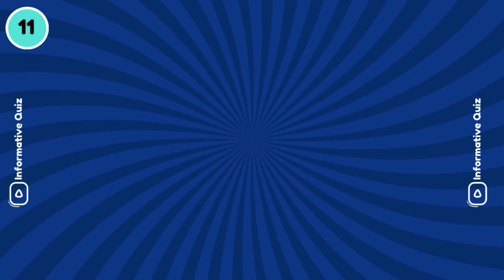Top 30 YouTubers Who Hit 10M Subscribers Faster | Knowledge#104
Think you know your favorite YouTubers inside out? In this exciting challenge, we dive into the race to 10 million subscribers! 🌟 Can you guess which of these top creators hit this milestone the fastest? Play along and see if you can get them all right!

Welcome to "Informative Quiz"  your go-to destination for exciting quizzes! Test your knowledge, challenge your brain, and discover new facts with our fun and engaging trivia challenges.